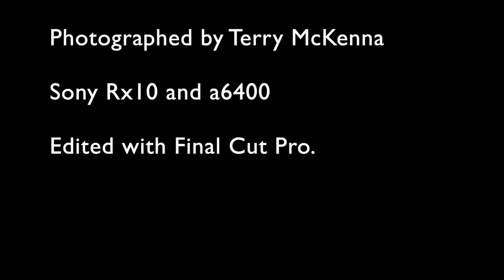A (mini) Midsummer Nigth's Dream.